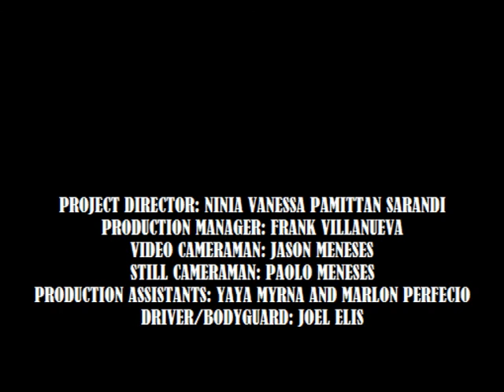PART 26 - IN THE NAME OF GOD THRU JESUS CHRIST, MYSTICA NOW HAS THE POWER TO HEAL!